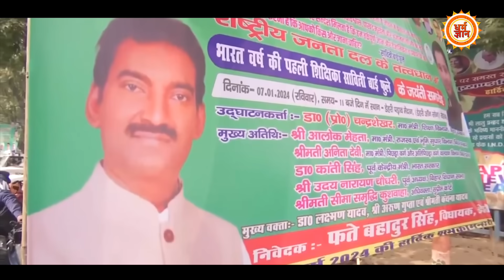राजपुरोहित आचार्य मधुर जी ने राम का नाम लेकर देश के राक्षसों का बताया भविष्य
हिंदुओं की आस्था पर चोट की जा रही है. जिसे देखते हुए अयोध्यावासी…संत समाज से आने वाले भविष्यवक्ता राजपुरोहित मधुर जी ने 22 जनवरी के बाद की जो तस्वीर दिखाई है, उसमें निशाचरों की क्या जगह बताई ….ये जानने के लिए देखिये धर्म ज्ञान

Producer- kavita